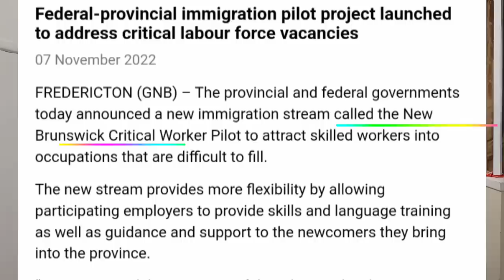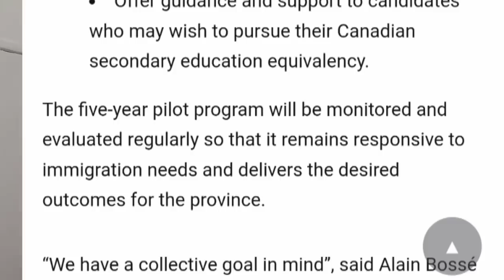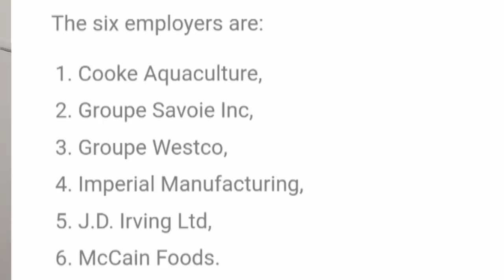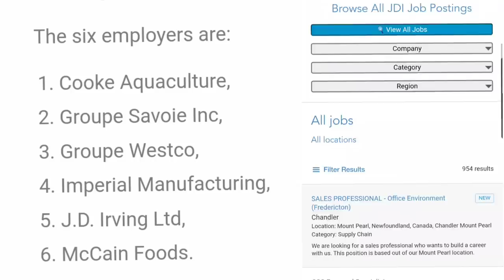NO IELTS, NO FUNDS NEEDED SA BAGONG PATHWAY TO CANADA, NEW BRUNSWICK CRITICAL WORKER PILOT PROGRAM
Hi guys, introducing a new pathway to Canada that has been launched in November 7, 2022, the New Brunswick Critical Worker Pilot Program.

This program aims to address the critical shortage of labour force in the province of New Brunswick.

In this 5 year pilot program, no need for English test, no need for proof of funds, in fact it is the employer who will provide settlement support such as  housing support
transportation support
job skill training
200 hours language training
access to Canadian secondary school

There are designated 6 big companies who will provide jobs to the foreign applicants.
These companies are:
1. Cooke Aquaculture
2. Groupe Savoie Inc.
3. Groupe Westco
4. Imperial Manufacturing
5.J.D Irving Ltd.
6. McCain Foods

The benefits for the workers under this program are:
1. They will get a special work visa for this
2. They will get a settlement support from the employer
3. They can bring along their family
4. This is a way in for their permanent residency in Canada